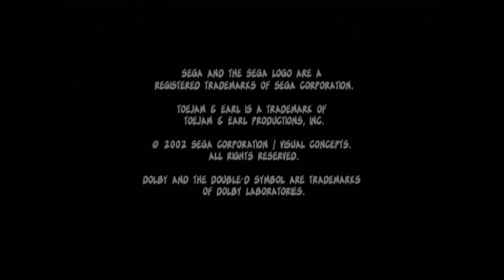ToeJam & Earl III: Mission to Earth